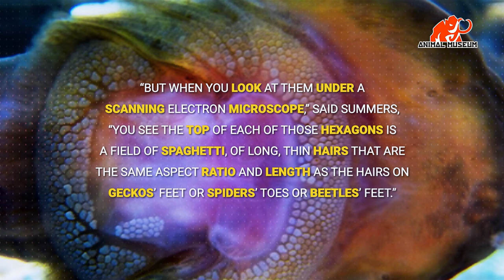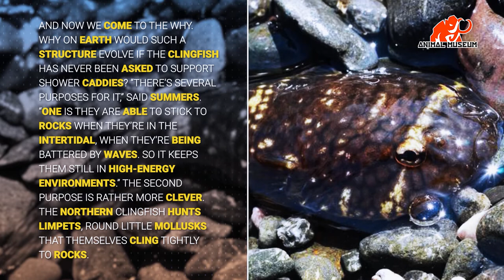Clingfish | It can support 300 times its weight with a super suction cup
Clingfish fish cling super suction cup Animal Museum.

Clingfishes are fishes of the family Gobiesocidae, the only family in the order Gobiesociformes.
These fairly small to very small fishes are widespread in tropical and temperate regions,
mostly near the coast, but a few species in deeper seas or freshwater.

Family: Gobiesocidae; Bleeker, 1860
Class: Actinopterygii
Order: Gobiesociformes
Clade: Percomorpha

Content Music By:
Alec Koff - Background Music
► Want to use this track? NEED "NO COPYRIGHT" MUSIC FOR YOUR YOUTUBE CHANNEL? - Become my patron and get access to all of my "NO COPYRIGHT" music.
►FEATURE:
1. You will receive more than 600 tracks right after you become my patron
3. YouTube, FaceBook, Twitter, Google+, Vimeo, Tumbler, Instagram, and more - You can use my music on all sites.
4. Monetization and Commercial use:  You can monetize your videos on YouTube and on other sites. You can use music tracks for commercial purposes
5. Unlimited use for all tracks:  You can create an unlimited amount of videos/content.

use permitted by copyright statutes that might otherwise be infringing.